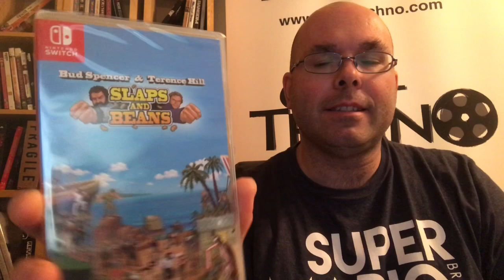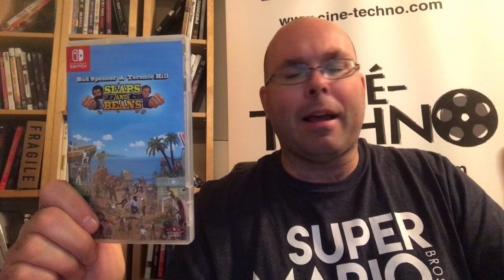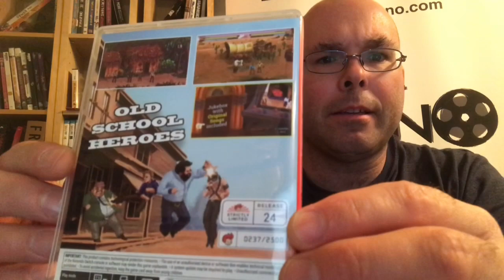Présentation (unboxing) du jeu Bud Spencer & Terence Hill - Slaps & Beans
Présentation (unboxing) du jeu Bud Spencer & Terence Hill - Slaps & Beans, distribué par Strictly Limited Games sur Nintendo Switch.

Slaps And Beans est un jeu de beat’em up en mode coopératif ou en mode solo, avec de nombreux éléments de plateforme et des mini-jeux dans lesquels vous interpréterez les personnages de Bud Spencer et Terence Hill.

Les ingrédients clés de Slaps and Beans sont :

Des graphismes aux pixels rétro.
Un système de combat au style de Bud Spencer et Terence Hill.
De la coopération en multijoueur.
Des mini-jeux.
Un buggy décapotable rouge et jaune.
Un tas de baffes et bien entendu, une tonne de patates !